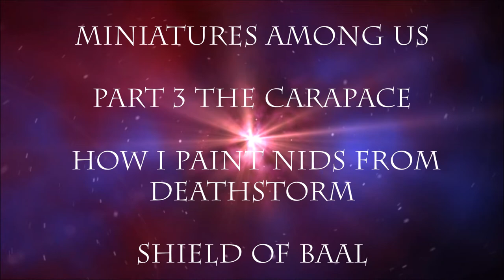DEATHSTORM SHIELD OF BAAL tutorial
painting the carapace